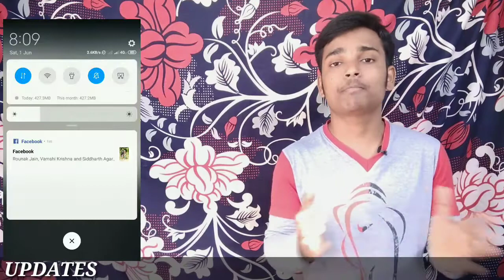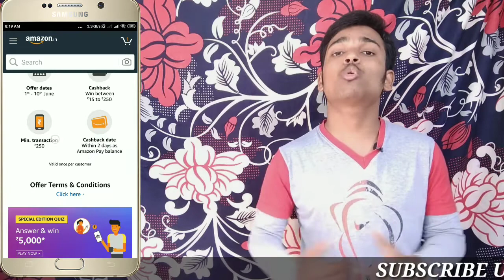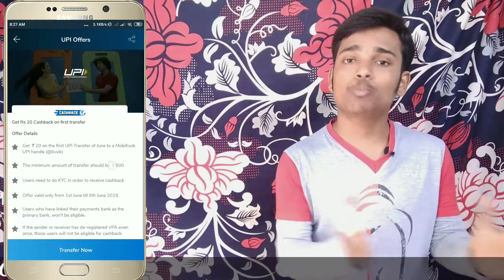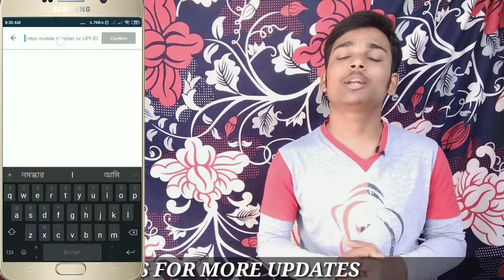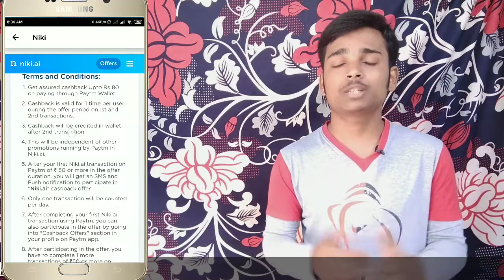Best Of Offers Of June | Amazon 100% Cashback Offer | Free 50₹ Recharge | Mobiwik Offers | LionTek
Hi Dosto Pura Video Dekho and Aapko Video dekhr Kuch Na Kuch Fyda jurar honge.

Kw :
Amazon Upi Offer June 2019
Amazon 100% Cashback Offer
Free Recharge Offer
Free Recharge Tricks
Amazon Latest Upi Offers
Mobiwik Upi Offer
Mobiwik Cashback Offer
Amazon DTH Recharge Offer
Amazon Cashback Offer
Amazon 250₹ Upi Cashback Offer
Mobiwik Cashback Free
Free 50₹ Recharge
Free 30₹ Recharge
DTH Recharge Offer
Best Offers Of June 2019
Amazon Pay Balance offers

Best Wishes To LionTek